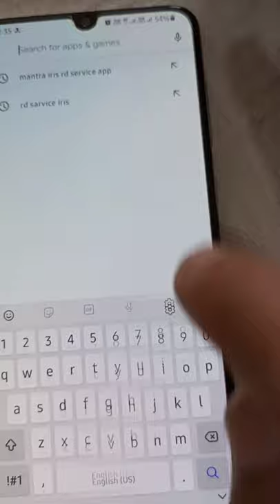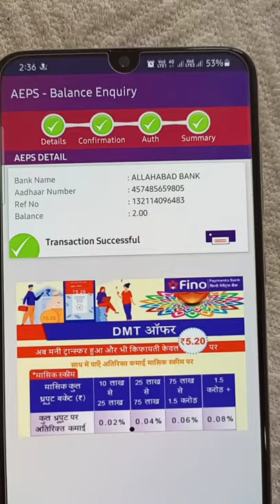Aakho(EYE) se bhi paisa Withdraw kar sakte hai(Only CSP Wale)